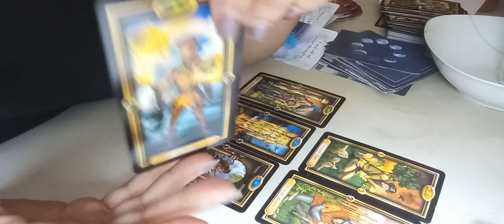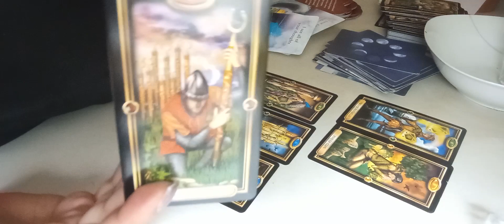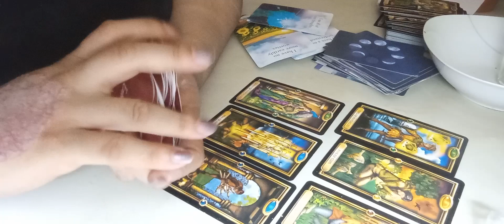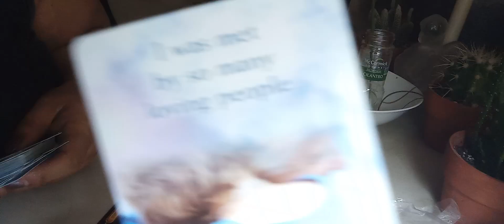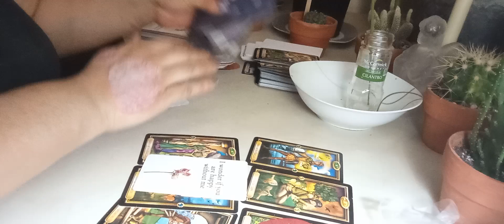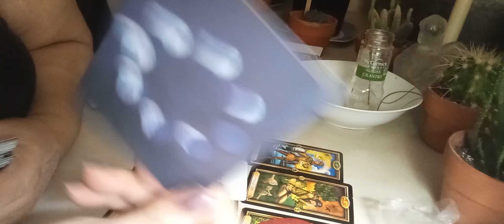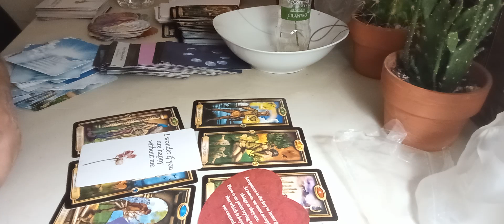Capricorn ♑ find your inner peace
Angel number 33 is often associated with Archangel Michael, the protector of people. This is a sign that you can lean on your angels
 message from guardian angel I was met by so many loving people.
waxing 🌒 moon
what do you need to release?

IT IS WORTH THE WAIT
Divine synchronization acted your love life.